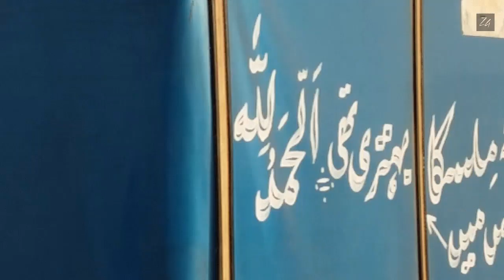Khanna Pul Rawalpindi Pakistan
Hello Friends In this video i will tell you road information from Khanna Pul Rawalpindi and show you current construction work at Khanna Pul Rawalpindi.